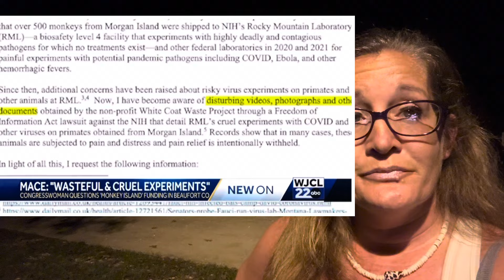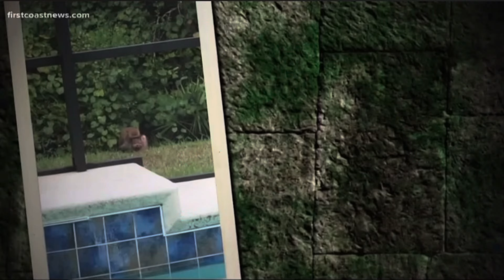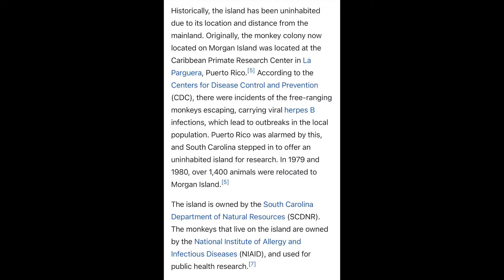monkeys escape lab in South Carolina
The Post and Courier newspaper reported last year that Alpha Genesis won a federal contract to oversee a colony of 3,500 rhesus monkeys on South Carolina's Morgan Island, known as "Monkey Island." Rhesus macaques were imported to the U.S. in the 1970s for biomedical research in laboratories, according to the New England Primate Conservancy•

Historically, the island has been uninhabited due to its location and distance from the
mainland. Originally, the monkey colony now located on Morgan Island was located at the Caribbean Primate Research Center in La Parguera, Puerto Rico.151 According to the Centers for Disease Control and Prevention
(CDC), there were incidents of the free-ranging monkeys escaping, carrying viral herpes B infections, which lead to outbreaks in the local population. Puerto Rico was alarmed by this, and South Carolina stepped in to offer an uninhabited island for research. In 1979 and 1980, over 1,400 animals were relocated to Morgan Island. 51
The island is owned by the South Carolina Department of Natural Resources (SCDNR).
The monkeys that live on the island are owned by the National Institute of Allergy and Infectious Diseases.

Morgan Island is a 4,489-acre (1,817-hectare) marshland island that consists of 635 acres
(257 ha) of upland. The island is located between the Morgan and Coosaw rivers and borders the Saint Helena Sound to the south and Parrot Creek to the north. The marshland area includes three major tidal creeks as well as other small creeks. " Morgan Island is uninhabited, and is home to a breeding colony of approximately 3,500 free-ranging, Indian-origin rhesus monkeys. There is a 370-acre (150 ha) portion of upland that supports a semi-tropical maritime forest where the monkey colony primarily resides. 1
The colony on Morgan Island is one of only two rhesus monkey colonies in the continental United States, the other being on the Silver River in Florida.